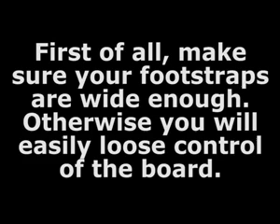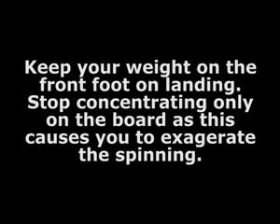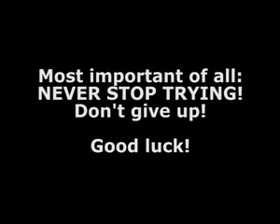Windsurf | Vulcan: how to succeed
A tutorial on the first freestyle trick one should learn.
The most common mistakes and how to get over them.
and download the .pdf file in the technique section.